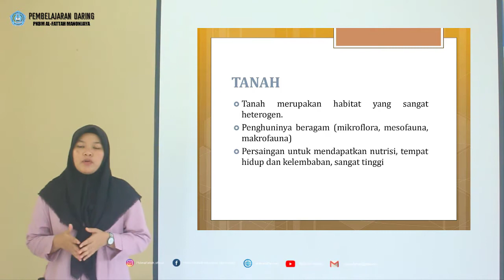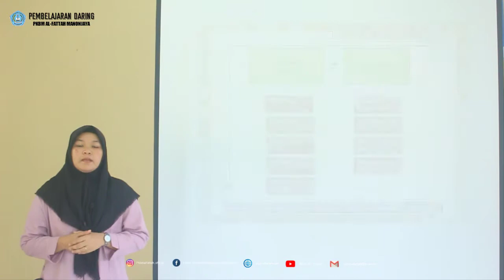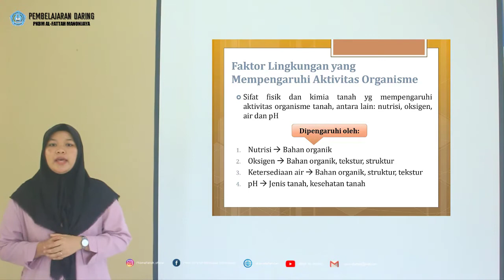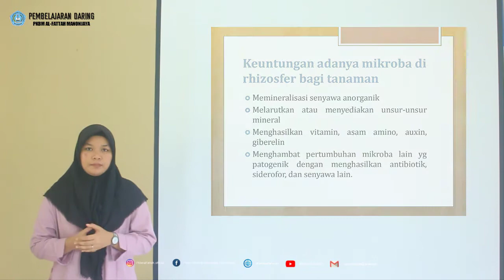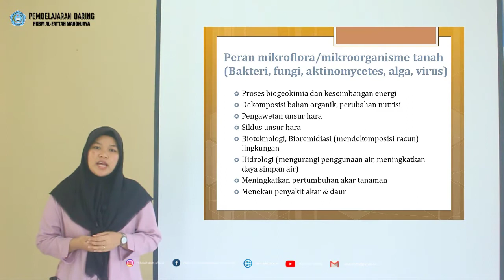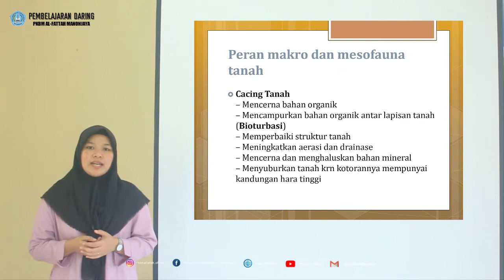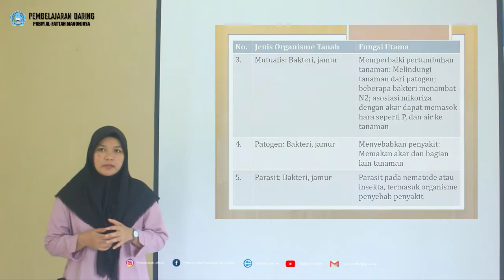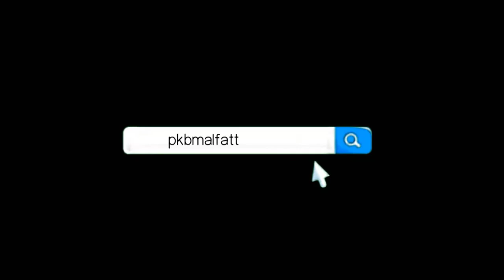ILMU PENGETAHUAN ALAM (IPA) KELAS 9 - BAB 9 SIFAT BIOLOGI TANAH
By : REZHA RHEZDIANA, S.Pd